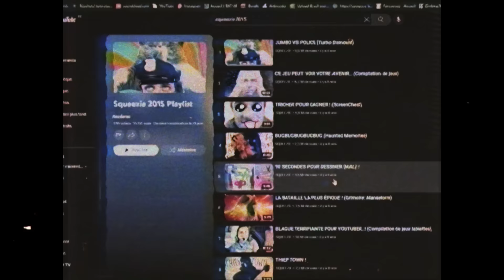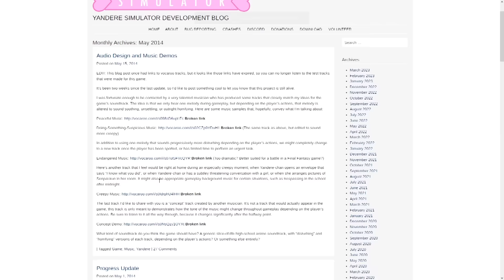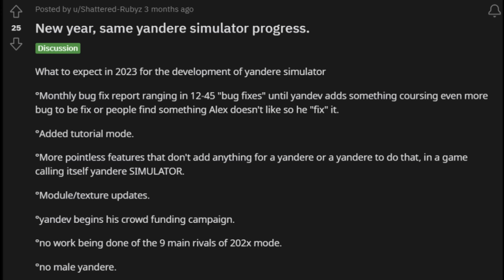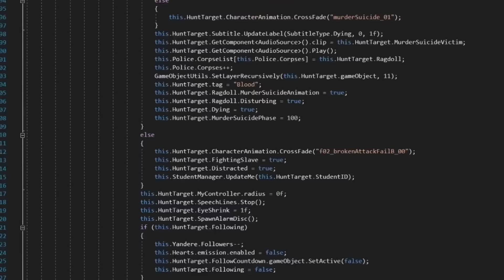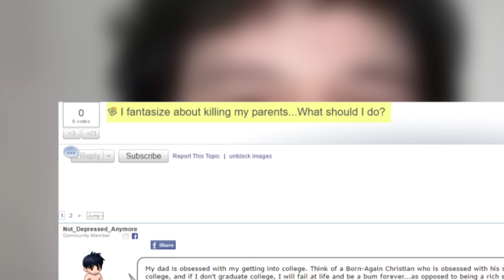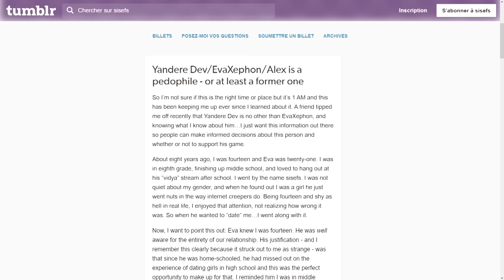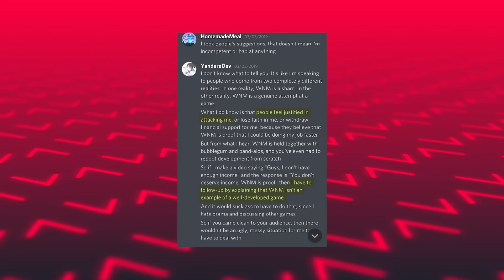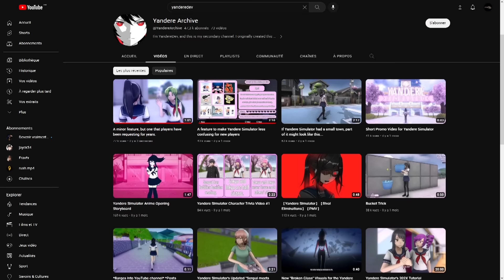Yandere Simulator Et Son Immonde Créateur...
Petit docu où je vous raconte l'histoire du créateur du jeu Yandere Simulator, YandereDev... un bien triste personnage (+ harceleur et pointeur)
Et voilàààà j'ai plus de crédibilité j'ai arrêté de parler d'e-sport EH bon non en vrai comme je dis dans la vidéo j'ai mes exams dans pas longtemps j'ai pas masse temps pour faire bcp de recherches, la prochaine vidéo d'ailleurs on parle de SMASH promis ça faisait trop longtemps que j'avais pas parlé de ce super jeu de chez NINTENDO CORP (les tags) en tout cas voilà on est à 4 jours du major de san diego sur RocketLeague j'espere que la KCORP va pas choke comme la dernière fois mais là j'ai confiance de fou
Aussi Solary sur Valo très très hype par ça

Musiques :
- Ghostmane x PARV0 - To Whom it May Concern
- Ghostmane - hellrap
- ALT 236 - ALL-SEEING EYE (banger ALT 236)
- AZNVR - luv resval

Timecodes :
0:00-intro
0:30-contexte
5:28-YandereDev (la vidéo commence enfin eh beh il était temps)
Minia s/o Cham !!